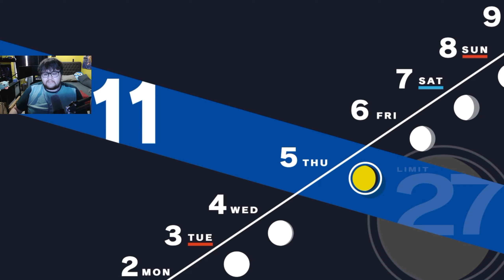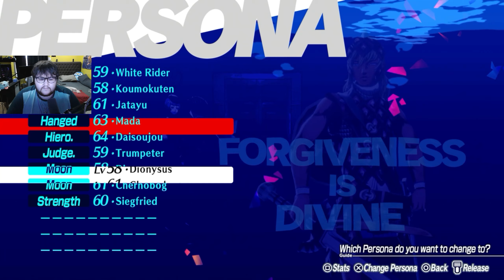Persona 3 Reload | They played us like a damn fiddle! (43)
Episode 43 of the long anticipated Persona 3 Remake. If you enjoy the content make sure to check me out live on twitch!